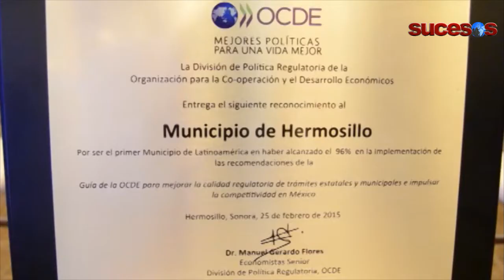OCDE reconoce a Hermosillo: Alejandro López Caballero